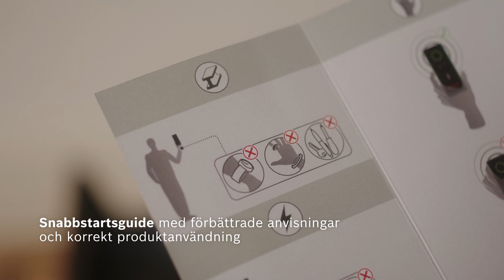Bosch Truvo – Snabb och enkel detektering för säkrare borrning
Behöver du en lösning för att lokalisera metall och strömförande kablar, snabbt och enkelt? Tack vare vår Truvo detector är det enklare än någonsin att hänga upp tavlor eller sätta upp gardinstänger. Detta lättanvända verktyg synliggör strömförande kablar och metall som finns bakom väggar eller innertak för att hitta säkra borrstäl. LED trafiklampssystem och varningsljud visar stäl där borrning ska undvikas.
För att göra det ännu enklare visar LED-lampor med ikoner för strömförande kablar och metall  vad detektorn specifikt har hittat. Tack vare en enkel PÅ/AV-knapp och automatisk kalibrering är den redo för omedelbar användning. En enkel snabbstartsguide med bilder hjälper dig att säkerställa korrekt användning och exakt resultat.

Sammanfattning:
• Enkel detektering av strömförande kablar och metallföremål upp till 70 mm
• En klar display med LED-trafikljus anger stäl där borrning ej bör utföras • Ljudkoncept med parkeringsassistans visar hittade föremål
• Klar för direkt start tack vare autokalibrering och enknappskoncept
• Specifika indikatorer för metallobjekt och strömkablar via två separata LED-displayer
• Truvo kommer med hållbarhetsegenskaper, läs mer på vår webbplats